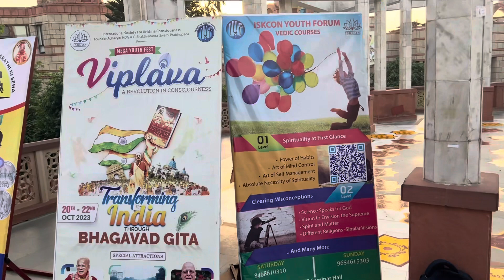Iskcon Temple Vlog By Kavya Rajpoot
Hey guys
I hope u all our doing well
Loveu all...